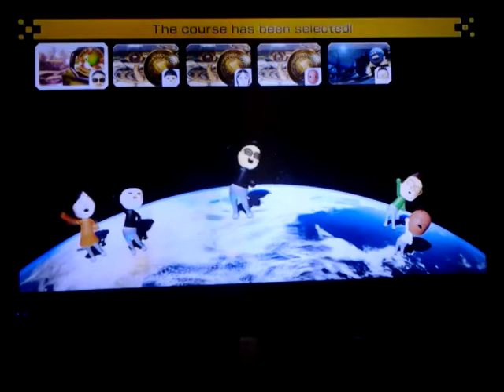Mario Kart 8 online race